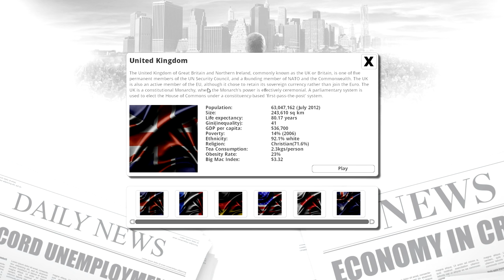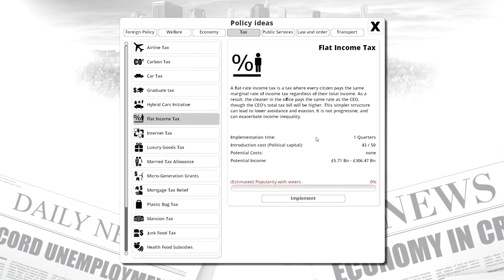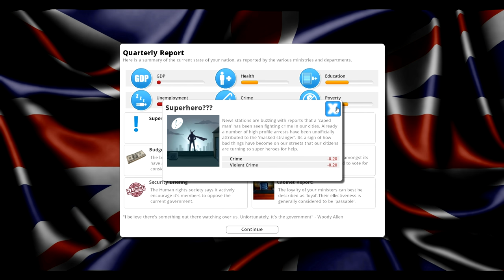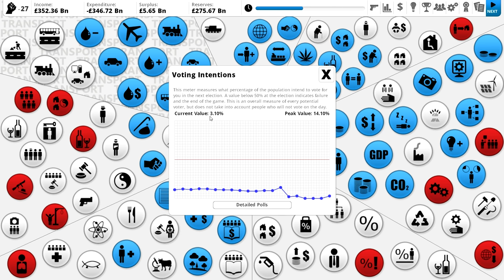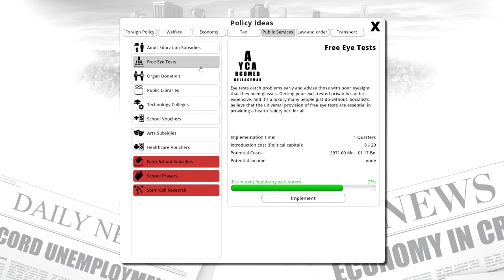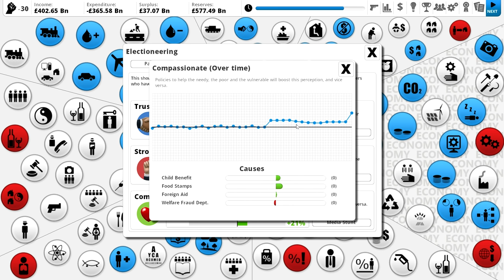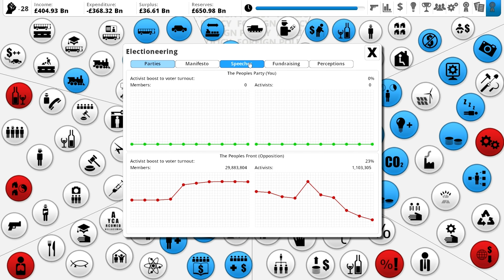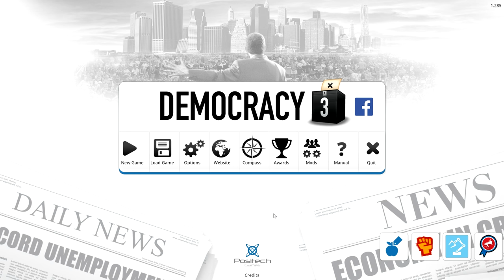Democracy 3: Electioneering - The Mad Tax Caper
Democracy 3 returns with its new Electioneering DLC, and I have a cunning plan to fix the UK once and for all, which may involve some slightly aggressive taxation...